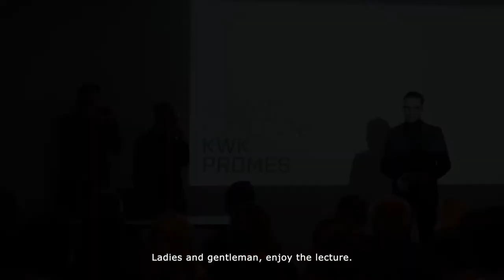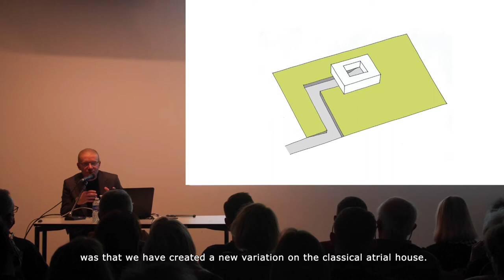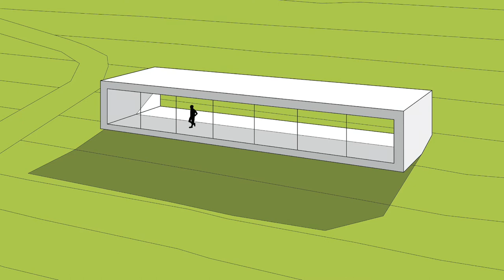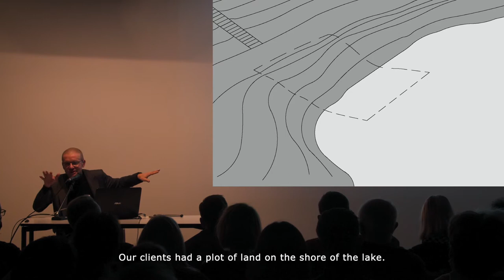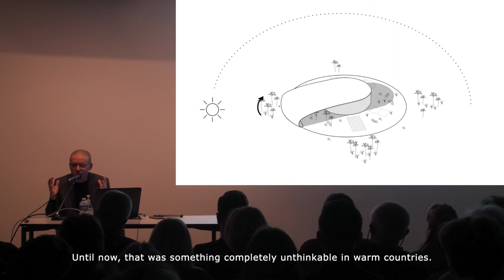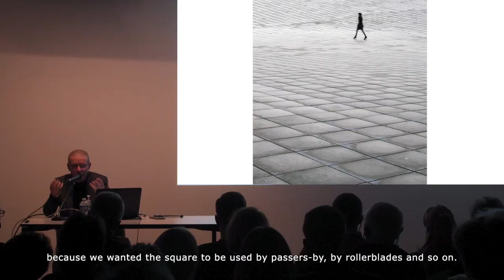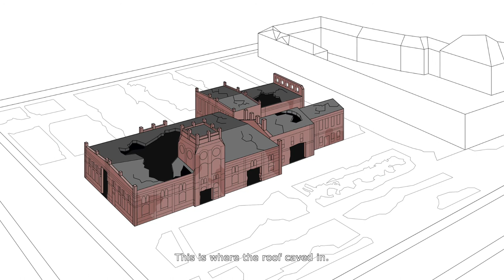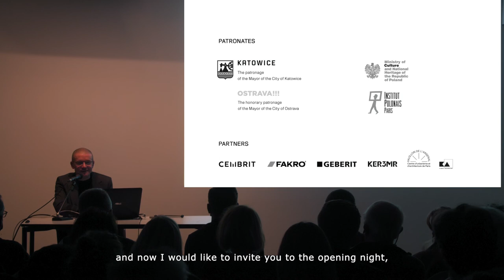Robert Konieczny's lecture in Pavillon de l'Arsenal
Lecture by Robert Konieczny in Pavillon de l'Arsenal, inaugurating KWK Promes 'Moving Architecture' exhibition in Galerie d'Architecture.